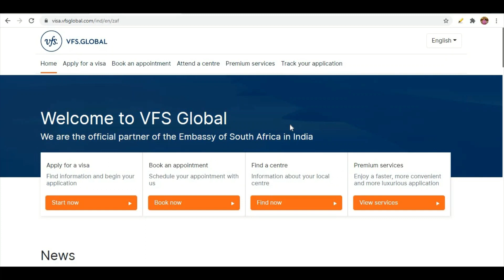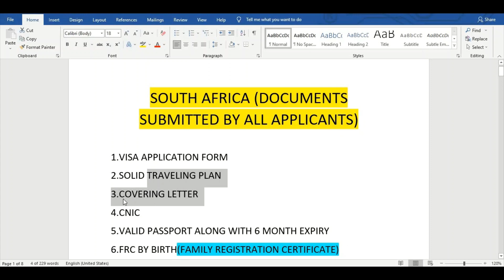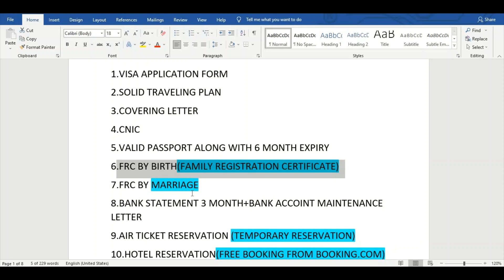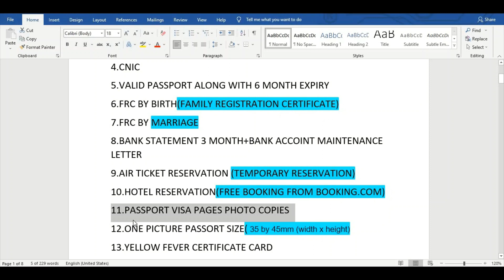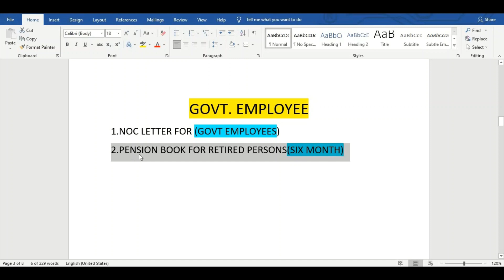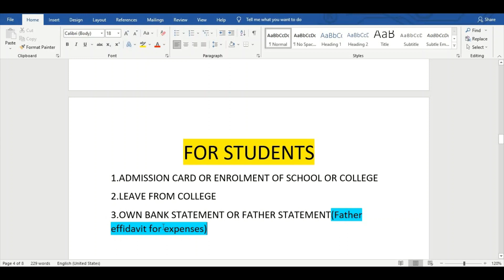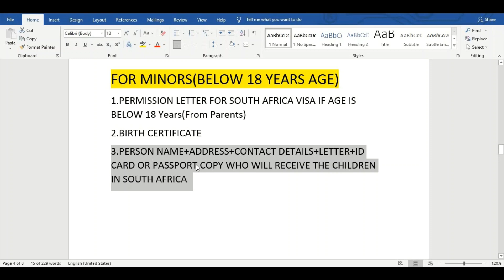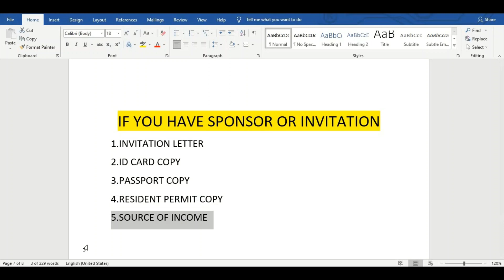South Africa Visa 2021 | South Africa Visit Visa For Pakistani | South Africa Visit Pakistan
1.Documents Requirement For South Africa Visa(Offial Website For Pakistan)
2.Documents Requirement For South Africa Visa(Offial Website For India)
Facebook ID
I am going to Brief you about SOUTH AFRICA Visa whole process and documents requirements from pakistan & India. I will shall give you live demo on laptop screen so please watch the whole video for better learning & understanding.
YouTube Videos For SOUTH AFRICA
2.How to Fill SOUTH AFRICA Visa Application Form
Coming Soon